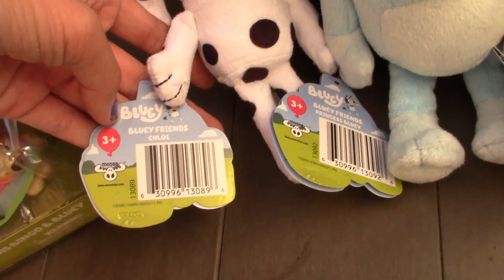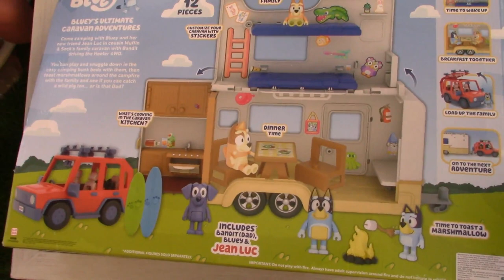New Bluey Caravan Adventures! Bluey Toys 2021! Disney Jr!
Today we are opening up the brand new bluey caravan that transforms! Moose toys sent us this for free ! These toys are from the Disney Jr. show bluey !